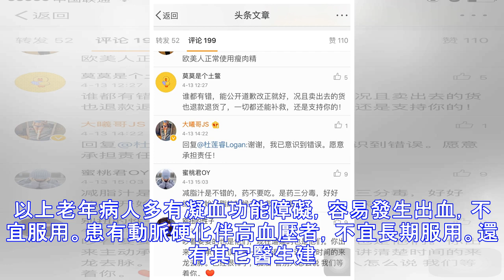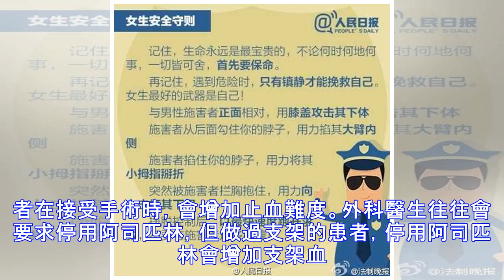沒事最好別亂吃！揭露阿司匹林不得不說的祕密！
加入好友，分享好文給親朋好友！ -- 德國化學家菲利克斯•霍夫曼，這個把阿司匹林和海洛因帶上了曆史的舞臺的男人，真不知是天使還是惡魔...已有百餘年曆史的阿司匹林與青黴素、安定並稱“醫藥史上三大經典藥物”。阿司匹林最早作為止痛藥廣泛應用在臨床，後來發現阿司匹林可以抑製血小板的聚集，預防血栓形成，現在更多用在心血管疾病的防治。可是現在，患者對阿司匹林的應用理解有很多誤區，該用的不用，不該用的亂用...阿司匹林不是沒有副作用，長期使用，容易導致胃黏膜的損傷和水楊酸反應，嚴重可導致消化道出血和腦出血，不遵循醫囑，亂用真的是有害無益。哪些人必須要服用阿司匹林？以下幾類人需要跟醫生溝通，必要時每天服用阿司匹林：有心髒病或卒中發病史者；做過造影確診冠心病、心肌梗死、腦卒中、外周血管疾病、做過支架和心髒搭橋手術已經確診心血管病的人等，經醫生確診後，如果沒有禁忌都應該服用！哪些人需要服用阿司匹林作為一級預...